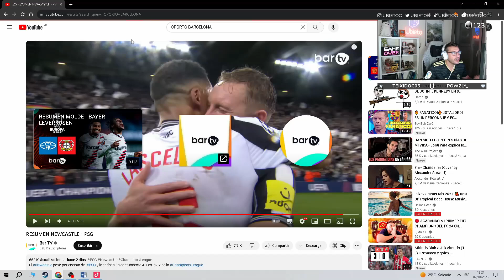MADRIDISTA ANALIZA: FC PORTO 0-1 FC BARCELONA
El FC Barcelona sacó puntos importantísimos de cara a la clasificación para octavos. Un resultado sorpresivo por la previa del partido, pero con detalles dignos de análisis,

Promo: Camisetas de Fútbol 2023/2024 Baratas